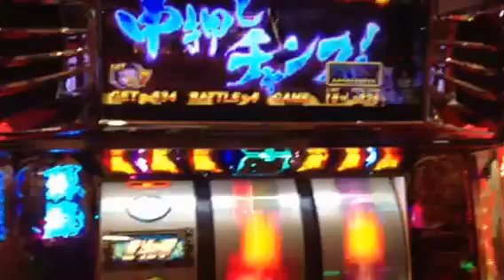【チャンスは設定6レア級】キリン柄出現の瞬間!! 【パチスロ】北斗の拳 転生の章 PV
パチスロ PACHISLOT 北斗の拳　転生の章 PV Youtube 動画
スロット機種 アニメ　映画　解析 攻略 情報　天井　分析　実践　動画

☆北斗の拳　転生の章　の機種情報
4号機時代からの北斗の拳シリーズの最新作新台となる
「パチスロ北斗の拳　転生の章」がホールに登場
■あべしステム搭載
あべしステムとはレア役などによって「あべしポイント」を獲得する抽選を行い、あべしポイント1Pで1ゲーム次回の天井ゲーム数を減算するシステム。
■「天破の刻」
天破の刻では7or14or21ゲーム継続し、その間あべしポイントを大量に獲得するチャンス。
天破の刻終了後は「あべしチャレンジ」に突入。
あべしポイント規定の数以上で、AT「闘神演舞」突入。
■「闘神演舞」
闘神演舞は1セット40ゲームで、純増は2.8枚/1G。勝舞魂。
闘神演舞を規定ゲーム数消化すると継続バトル「神拳勝舞」に突入。
■「百裂乱舞」
AT中の神拳図柄成立により勝舞魂上乗せ特化ゾーン「百裂乱舞」に突入。
百裂乱舞は1セット7ゲームで、毎ゲームおよそ1/1.1で勝舞魂の上乗せが発生。
■特闘 SPCIAL BATTLE機能

パチスロ　スロット　パチンコ　ギャンブラー必見!!
フリーズ、プレミア演出、神動画、エピソード演出、実践、ラッシュ、激アツ衝撃の瞬間!!
スペック攻略解析実践動画を定期的に配信しておりマス♪
他にも万枚OVER動画をご紹介☆
この動画をご覧の皆様からのコメント、評価お願いしマス☆ ( ´∀｀)bｸﾞｯ!

◎子役カウンタープレミアム

■【送料無料】 【小型カメラ】キーレス型ビデオカメラ（匠ブランド）『Carib』（カリブ）

■【送料無料】 【現品限り】 BVLGARI ［ブルガリ］ Bzero1ウォッチ　BZ22　ダブルハート 【中古AB】

■亀山社中 焼肉ボリュームセット 2.3kg
通販セレブにも人気!! 売れてます!! ホルモン、タレ、タンが入ってこのボリュームとお値段です☆